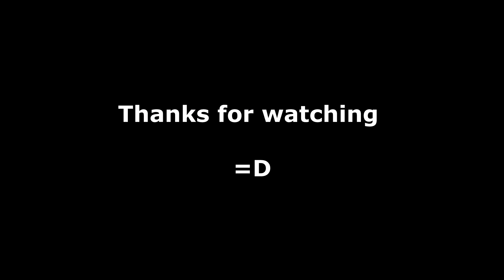Vegan Flash Sheet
Done with copic markers (cool grey set)
Assorted fineliners (Micron & Faber Castel)

"Some people think the plant-based, whole-foods diet is extreme. Half a million people a year will have their chests opened up and a vein taken from their leg and sewn onto their coronary artery. Some people would call that extreme. ~ Dr. Caldwell Esselstyn"

"The time will come when men such as I will look upon the murder of animals as they now look upon the murder of men. ~ Leonardo Da Vinci"

"Could you look an animal in the eyes and say to it, 'My appetite is more important than your suffering'? ~ Moby"

Music
Living In Fiction - Animals (Maroon 5 Cover)